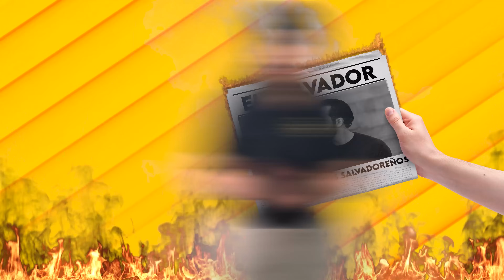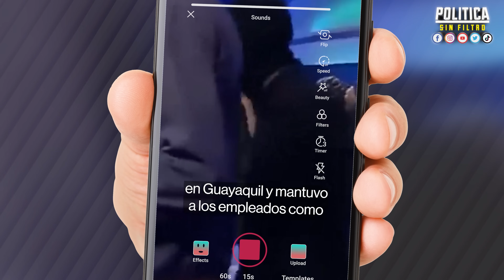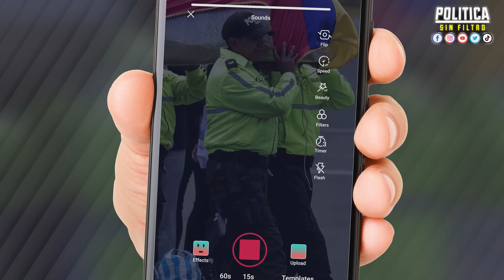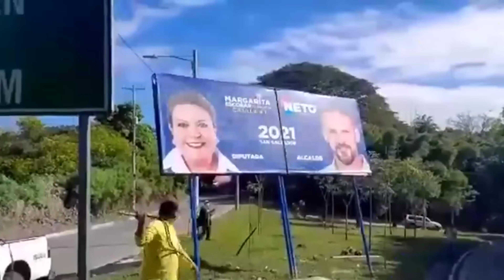NOBOA SE ARREPIENTE DE LO QUE DIJO DE NAYIB BUKELE